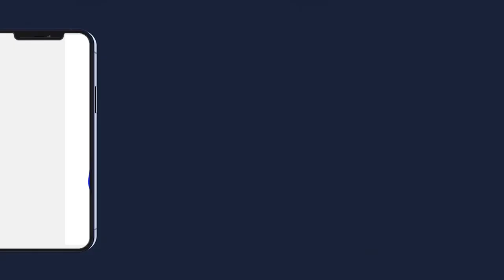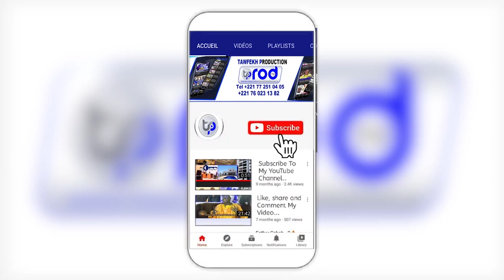WAKEUR CHERIF ABDOU RAHMANE FALL TILALA VISITE SERIGNE BASSIROU MBACKE ABDOU KHADER A DAKAR 1